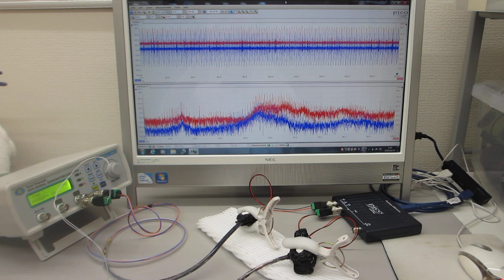超音波システム（音圧測定解析 ０－１００ＭＨｚ、発振制御 1kHz－25MHｚ）